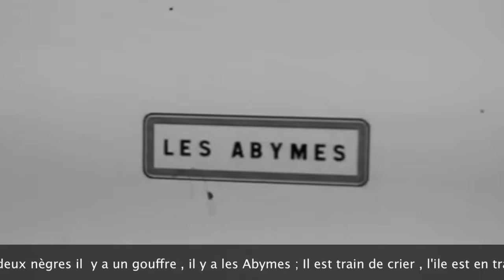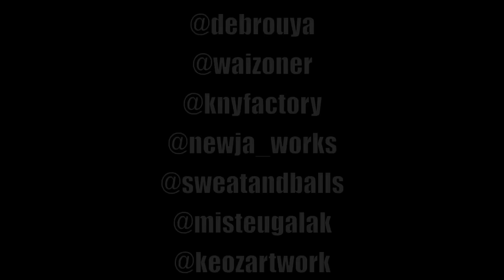Debrouya - A.B.A Part 2 (L.S.F Version )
Debrouya - A.B.A (Alternative Version ) by Debrouya , Newja Works , Keoz Artork Prod by Kny Factory Mix by Misteu Galak ,Graff by Waiz Oner ,
I la ka kriyé , ile la ka kriyé ...

I la ka kriyé
Il-la ka kriyé (bis)
Il an-mwen ka kriyé
Pon-w moun vé pa tann/ I pray for good things
Kon vil asiéjé, a fé é a san

Nouvo esklav, sé sistèm-la ki mèt
Nouvo chenn pou chak jou di la simen
Just on imaj pou pré pran konsians
Just on mizik pou pé pran konfians
Il-la ka kriyé
Evè jou Bondyé oblijé priyé
Lè-y ka vwè tou sa zétwal arété briyé

Syèl-la ka pléré lanm
Bitum ka ségné larm
Dyab-la ka achté nanm
Tout-moun la vlé fè nonm
Flanm ka brilé ba fanm
Mariaj, divòs, ti-moun, pa fann.
Sabl an-mwen ni koulè san
Evè fès ka fann
Lan-mè la ajité
Siklón-pa ka fin
Dé lè antrè dé nèg
Ni on gouf
Ni lè zabim

Il-la ka kriyé
Es zó pé sové mwen

E-i ka kryé an silans
Nou ka kouté-y èvè zyé an-nou
E nou pa ka vwè ayen
Péyi-la lach
Mé-y ni kouraj
Pou i pé sa suysidé.

An ka-y tchouyé frè an mwen
Si-y fè on fòt
Si-y sòti adan on dot komin
an ka-y fè on Fuck

Debouyas, ka nou ka fè
Act by Art